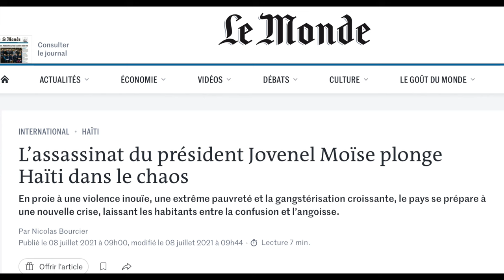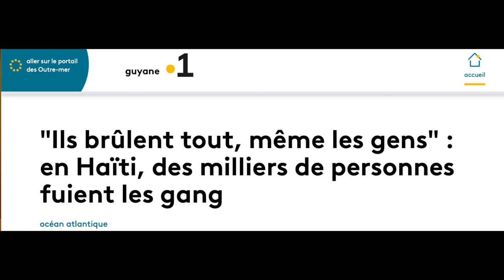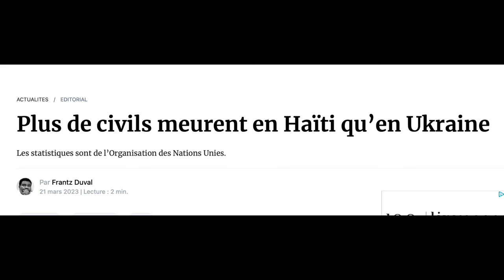Paroles d'internautes :Haiti « La guerre des gangs fait plus de morts civils que la guerre d’Ukraine